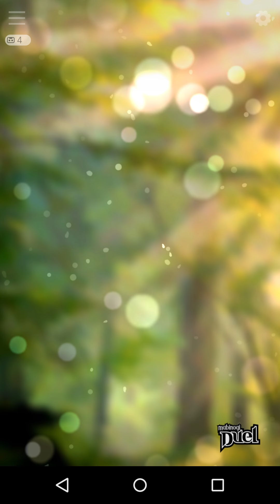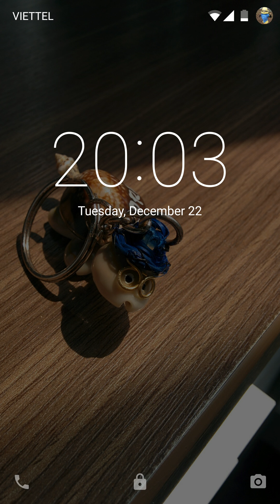Mabinogi Duel:G1 Lord Of Farkka Walkthrough Chapter 2 Episode 13: Destruction